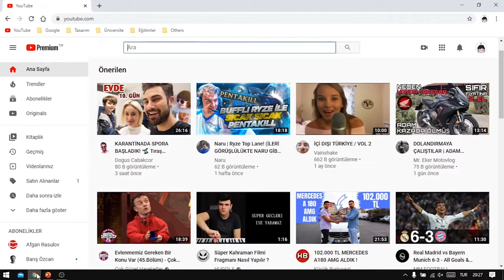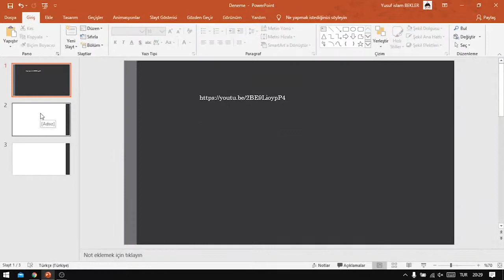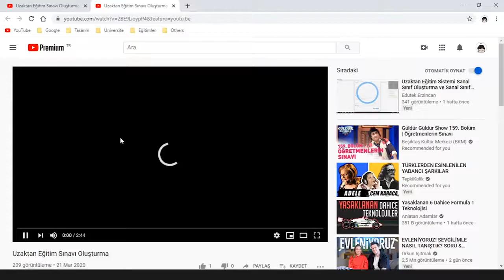Youtube Video Bağlantısını Sunuya Ekleme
Erzincan Binali Yıldırım Üniversitesi Youtube Video Bağlantısını Sunuya Ekleme